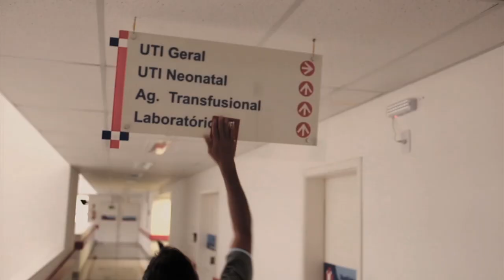Quem garante meu direito? Episódio 3 - Conquistas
O terceiro episódio da série fala das últimas conquistas obtidas por meio da luta.